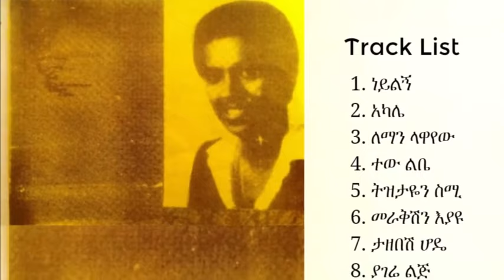ኤፍሬም ታምሩ 'ነይልኝ' ሙሉ አልበም Efrem Tamru Full Album Ethiopian Oldies